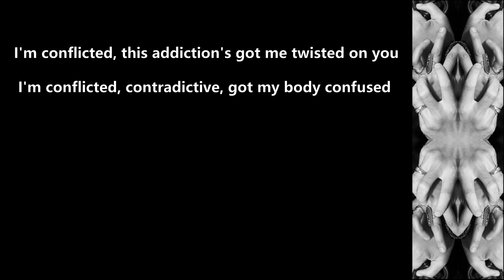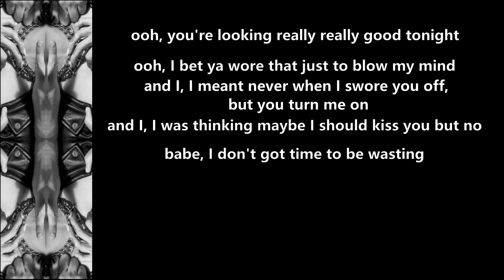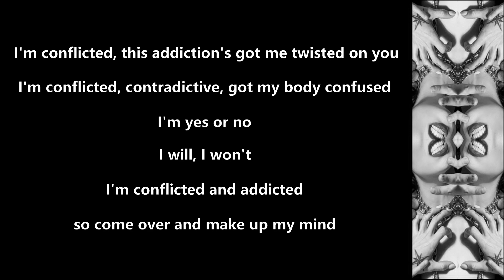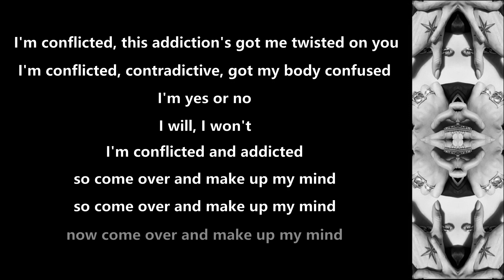Halestorm - Conflicted - 2018 - Lyric Video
Made this Lyric Video for ''Conflicted'' from the album ''Vicious'' (2018)!!

Halestorm Official Youtube: @HalestormRocks